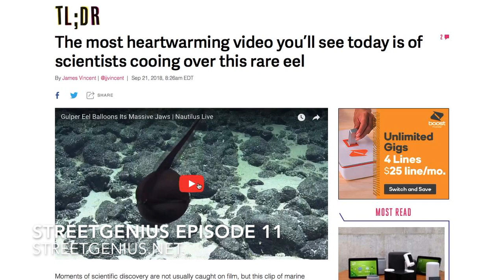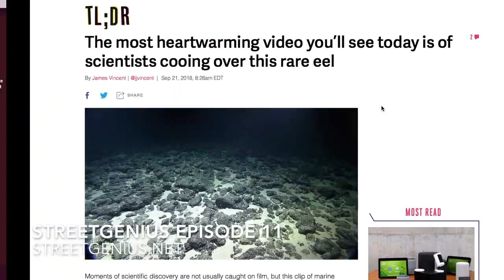Street Genius Reaction to Bizarre Deep-Sea Fish Gulper Eel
Street Genius Reaction to Bizarre Deep-Sea Fish